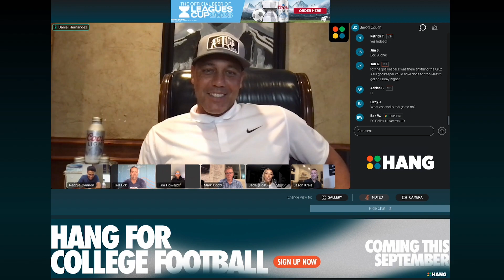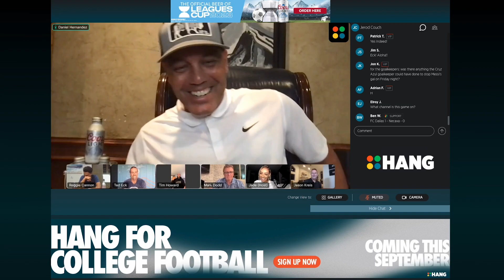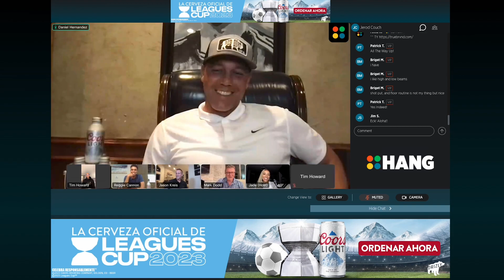Leagues Cup Dallas 2023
Pre Game Music